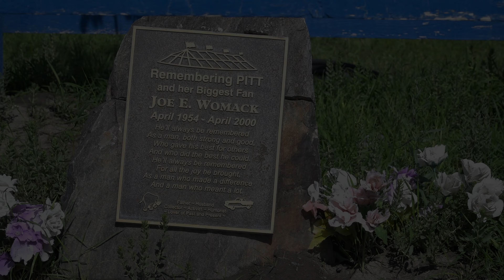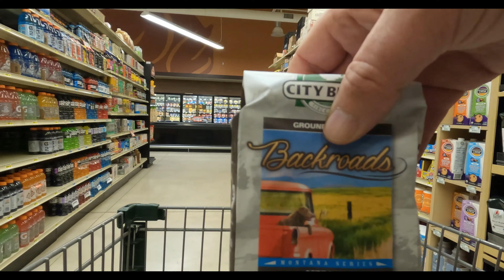Pitt the circus elephant 80th Anniversary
Pitt the elephant was struck and killed by lightning 80 years ago on August 6th 1943 in Dillon Montana.